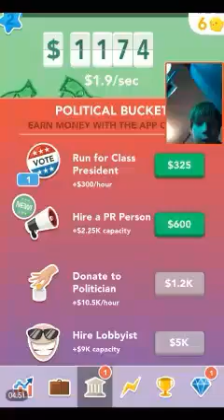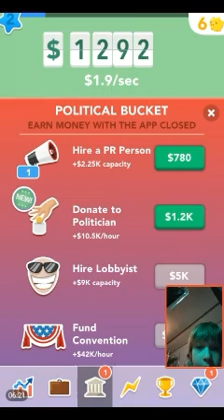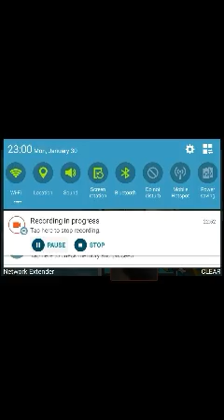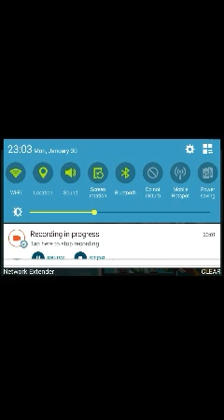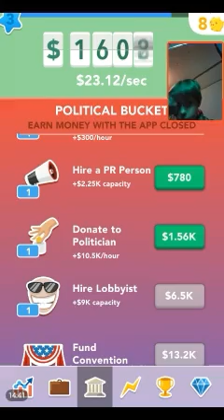I'm RICH!!!!!! || Make It Rain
Just "make it rain" with money and have fun